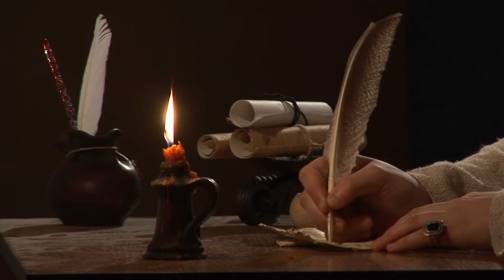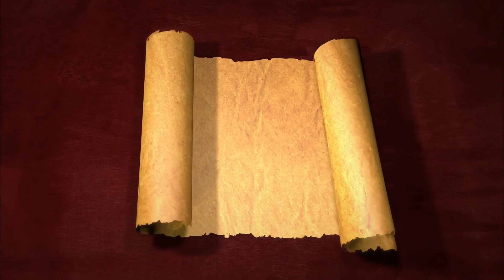Clase Bíblica 13 - El cielo ¿mito o realidad? | Iglesia Unach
El título de esta lección es: "El cielo ¿mito o realidad?" de este curso EXPLORADORES DE LA VERDAD.